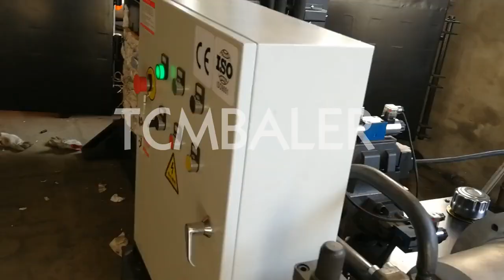coir fiber baler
TCM BALER TCMBALER is a professional fiber baler machine manufacturer and supplier in China for more than 18 years, and we can offer coir fiber baler for sale with a cheap wholsale factory price for our customers without any agent or dealers if you wanner buy our coir fiber baler.